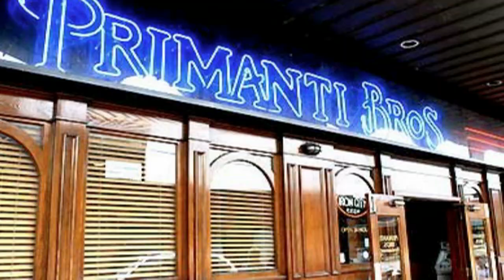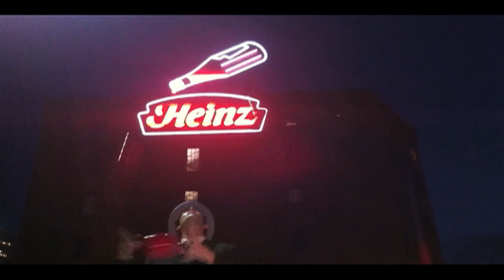Juggle in the Burgh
Local juggler Pat McGuire returns home with Cirque du Soleil's Quidam!